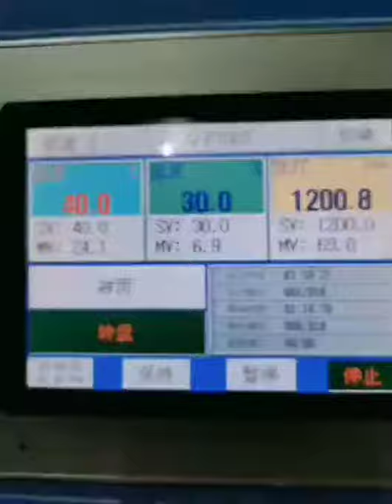Xenon Arc Lamp Aging Test Chamber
Xenon-lamp Weathering Test Chamber Introduce the xenon lamp of full solar spectrum to simulate the destructive light wave existing in different environment to provide corresponding environment simulation and acceleration test for scientific research, product development and quality control.